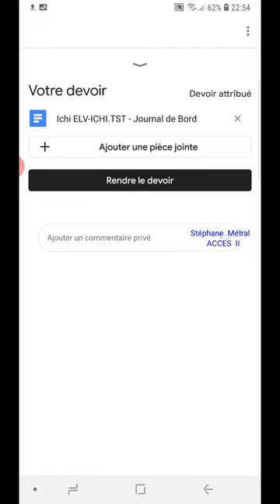Modifier un un document Google Docs depuis l'apps Classroom